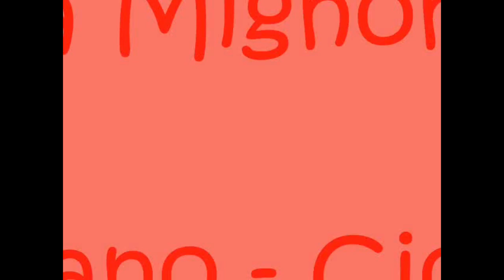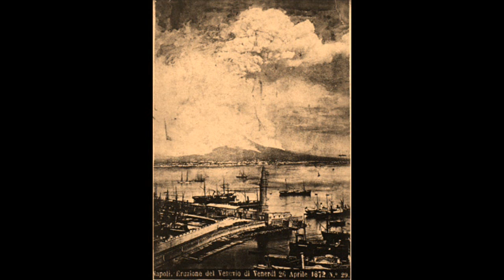Fà Bene e Scordate - Gilda Mignonette